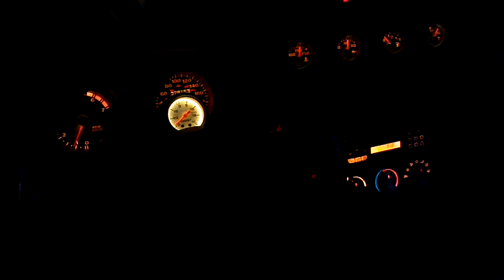Mike's TT Viper